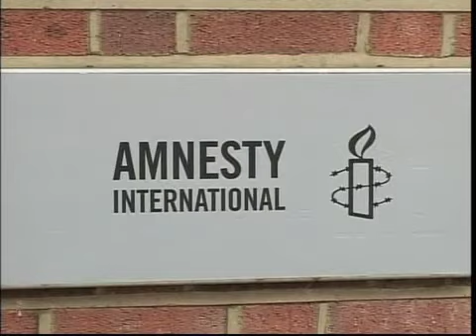عفو بین الملل: روحانی زندانیان سیاسی را آزاد کند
بعد از اولین نشست خبری رییس جمهوری منتخب ایران با خبرنگاران، سازمان عفو بین الملل از حسن روحانی خواست برای آزادی زندانیان سیاسی در جمهوری ساسلامی اقدامی انجام دهد.
آقای روحانی پیش از این وعده ی آزادی زندانیان سیاسی و رفع فضای امنیتی را در زمان تبلیغات ریاست جمهوری داده بود. برخی تحلیلگران می گویند تحقق این وعده ها به زمان زیادی نیاز دارد. گزارش از آرش سیگارچی.